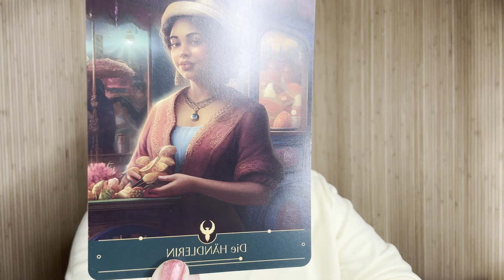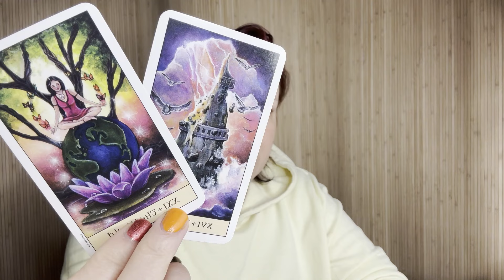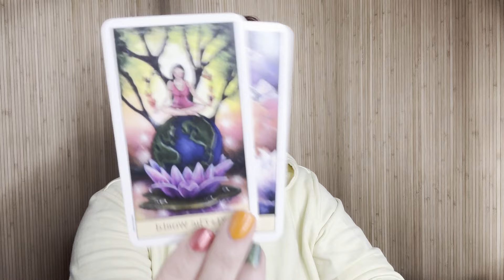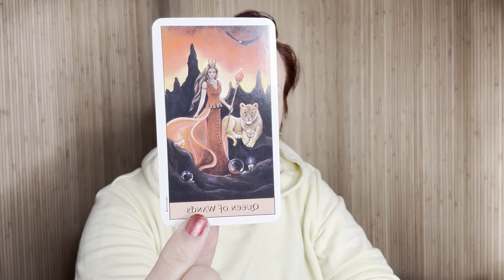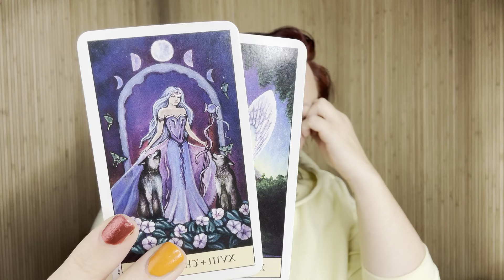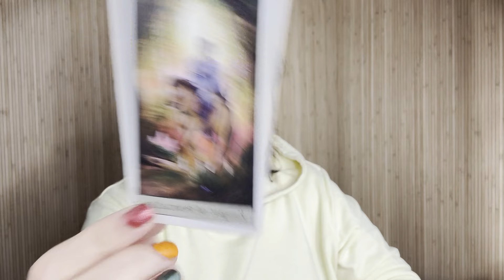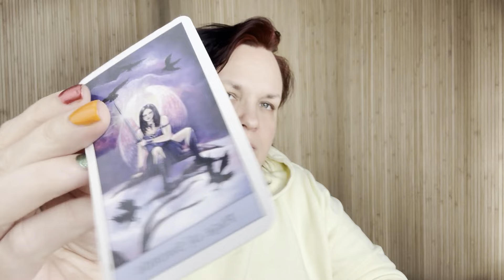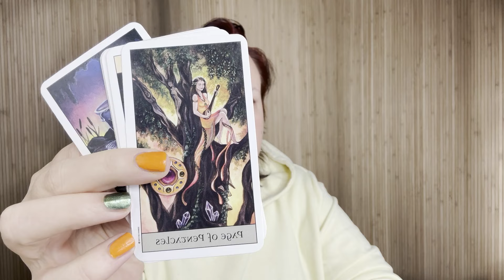Steinbock ♑🌎 WOW was für eine spannende Erkenntnis 💥